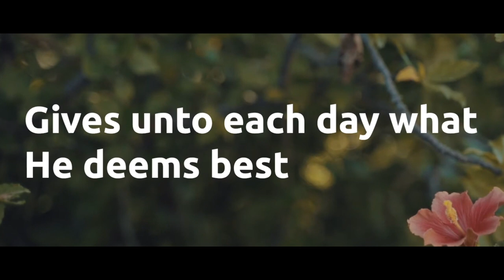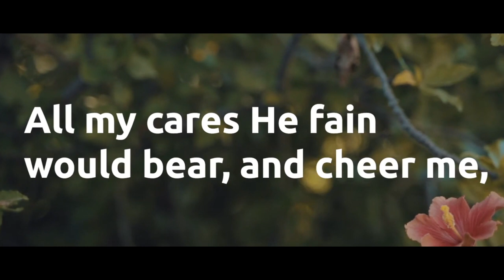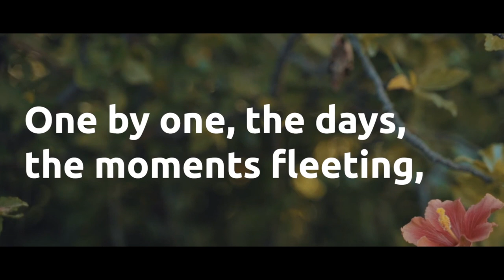*Day by Day